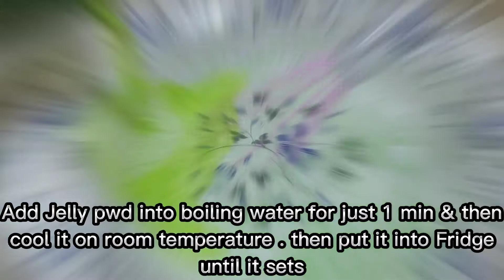muharram special doodh ka sharbat | muharram sharbat recipe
muharram special doodh ka sharbat | muharram sharbat recipe | muharram recipe | ‎@Cook Daily